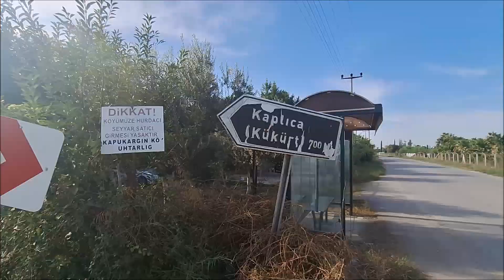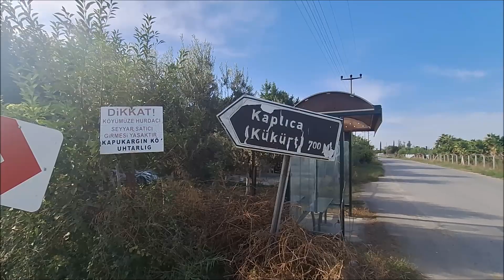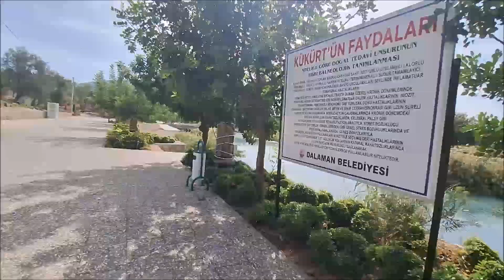GÜNLER SÜREN YÜRÜYÜŞ VE KAMP SERÜVENİMİZDE DALAMAN'IN DOĞAL KÜKÜRTLÜ KAPLICASINDA ŞİFALANIYORUZ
Merhaba dostlar, yürüyüşümüz tüm hızıyla devam ederken, eklemler biraz hamlaştıgımız için biz kaplıca istiyoruz diye bağırmaya başladı :) Vucudumuzu dinlemek önemli, bizi en son Sarsala Kleopatra'nın Hamam Koyu'nda bırakmıştınız. Kaplıcaya gidiş yolculuğumuzu anlatan videomuzla sizlerleyiz. Burası inanın doğal güzellikler arasında saklı bir cennet. Yüzyıllardır süregelen bu şifalı sulara yolunuz düşerse sakın şifanızı almadan geçmeyin. Ayrıca Dalaman Havalimanına da çok yakın.. Hadi bakalım hepimize şifa olsun. İyi seyirler.. ;)